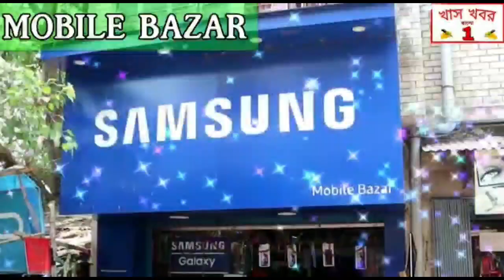হুগলি জেলার গৌরহাটি ESI হাসপাতালে আধুনিকরণ উন্নত পরিষেবা উদ্বোধন করলেন মন্ত্রী বেচারাম মান্না